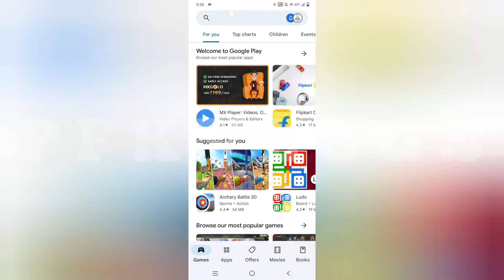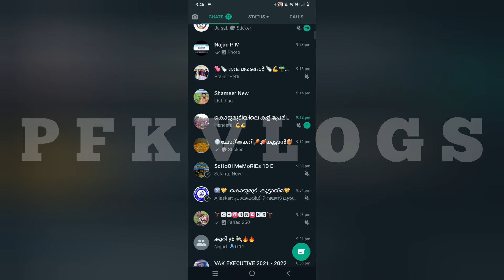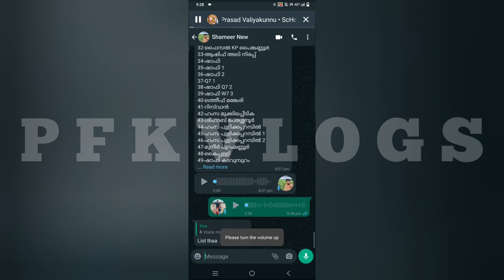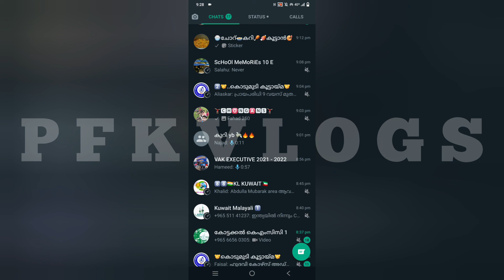WhatsApp new update | വാട്സാപ്പിലെ ഈ അപ്ഡേറ്റ് നിങ്ങൾക്ക് കിട്ടിയോ..?